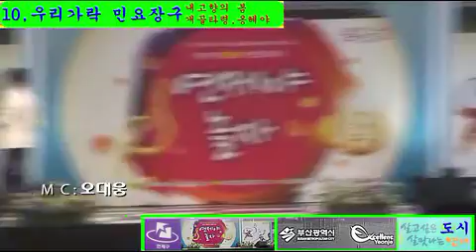우리가락 민요장구내고향의봄,개골타령,옹해야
10, 우리가락 민요장구내고향의봄,개골타령,옹해야

연제야 놀자
장소 : 온천천 농구장
일시: 2017년 7월 15일 공연 18:00 ~ 21:00.
촬영 편집 : 정환석